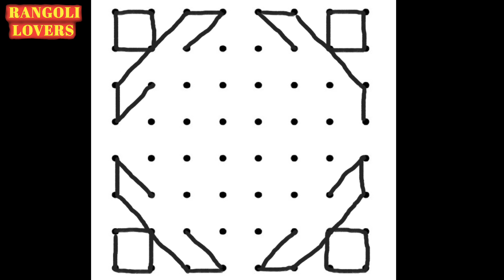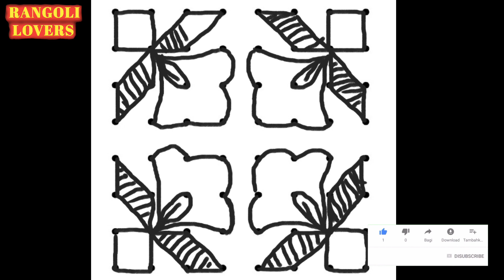Easy kolam sikku simple rangoli design | 8*8 simple rangoli design step by step for beginners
Drawing kolam at our doorstep is our tradition.drawing rangoli in front of house has many benefits.people believe that, if we draw rangoli, goddess laxmi enters our house.rangoli provides positive energy to our home.everyday draw draw rangoli soon after wakeup.rangoli(ರಂಗೋಲಿ) or kolam is a part of Indian culture and transferred from generation to generation.this artform is Also called muggulu in South India like andhra Pradesh and telangana. people draw different creative rangoli kolam designs using rangoli powder or muggu pindi.dot kolam sikku kolam, padi kolam, margazhi kolam are different types of rangoli or kolam. people draw special rangoli designs for festivals like sankranthi(pongal), divali (deepavali), vijayadashami (dasara) etc. Women create deepam rangoli or kolam designs during divali festival time. Create very big and dhanumasam muggulu(marghazi) for sankranthi or pongal festival.thank you very much all. be happy forever. my channel name is RANGOLI LOVERS